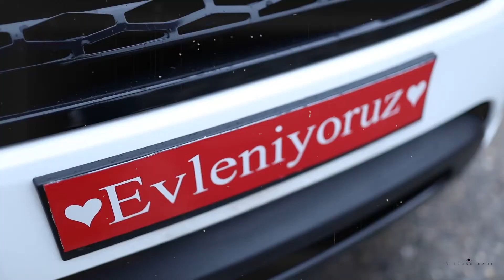The part of my work